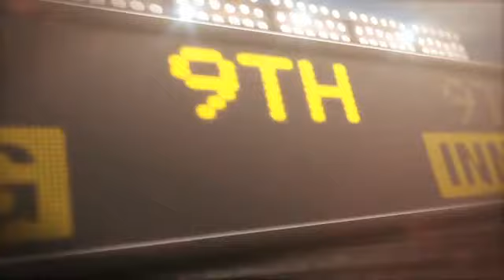2012/05/03 5/3/12 CG: NYY@KC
5/3/12 Condensed Game: NYY@KC